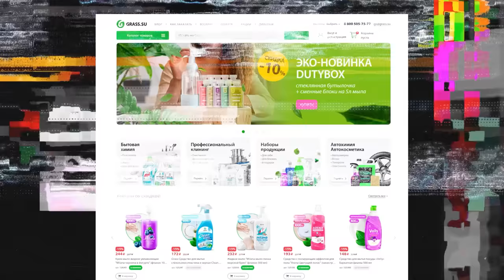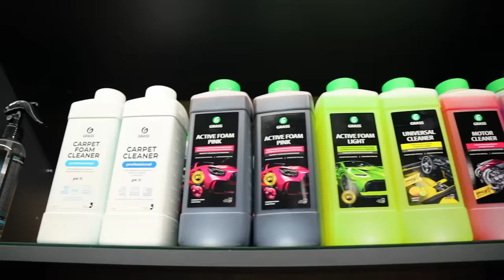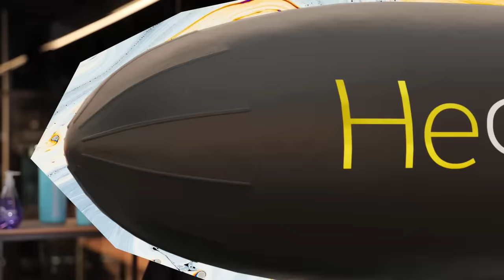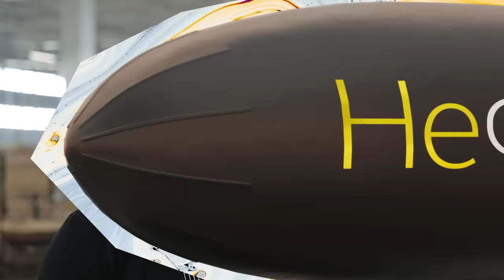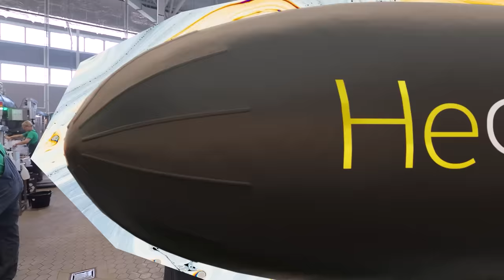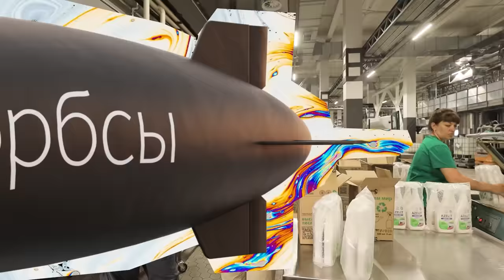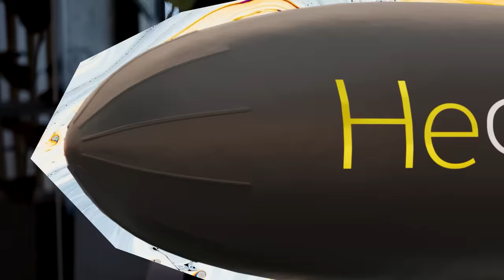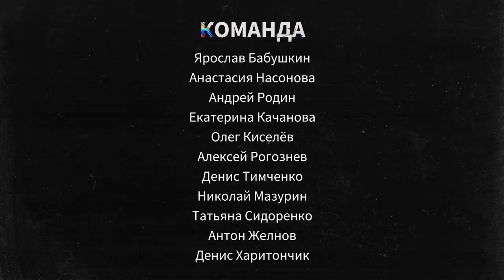ГРАЧЁВ - как сын работника завода зарабатывает миллиарды на химии GRASS под Волгоградом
Герой нового выпуска «НеФорбсов» Михаил Грачёв, сооснователь компании GRASS. Как из гаражной мыловарни вырасти до достойного конкурента мировым брендам?

Михаил Грачёв закончил Волгоградский Политех и в 2003-м году создал компанию GRASS, одного из крупнейших в России производителей авто и бытовой химии, косметики и множества других продуктов. Планируемая выручка GRASS в 2022 году – не менее 17 миллиардов рублей. Похоже, что Грачёв стал бенефициаром нынешнего кризиса, учитывая частичный уход таких мировых гигантов, как «Procter & Gamble», «Henkel» и «Unilever».

00:00 - Вступление
01:04 - Мы в Волгограде!
03:12 - О чем выпуск
04:35 - Как начинался Grass
11:40 - Почему Михаил Грачёв основал бизнес в Волгограде
14:09 - Сколько продуктов у Grass
11:50 - Про прибыль
16:37 - Про кризисы и Covid - 19
18:02 - Что случилось после начала «специальной военной операции»?
22:48 - Про Олега Тинькова и высказывание своей политической позиции
27:54 - Про зарплаты в Grass
28:27 - Какой совет Михаил бы дал правительству
31:52 - Осматриваем производство компании
35:50 - Где продается продукция
37:00 - Про «псевдоимпорт»
38:38 - Про автоматизация производства
40:57 - Про конкурентов
45:33 - Про губернатора Волгограда
46:47 - Почему черная икра такая дорогая
49:11 - Про доли в компании Grass
52:02 - Про экологию
55:05 - Про маржинальность компании
55:25 - Про раздельный сбор мусора
58:15 - «Америка - ролевая модель»
59:42 - Опасна ли работа на заводе Grass?
01:04:04 - Про Сергея Бурунова и рекламу
01:05:46 - Почему Grass не продается в «Пятерочке» и «Перекрестке»
01:07:25 - Про Моргенштерна (включен в список иноагентов)
01:08:07
01:29:29 - Про e-commerce
01:13:39 - Про CLUB 500
01:14:32 - Про семью
01:15:35 - Дорогие ли путешествия по России?
01:18:34 - Бизнес дочери на слаймах
01:20:39 - Карьерный рост в компании Grass
01:22:17 - Про увольнения сотрудников
01:23:05 - Про открытость компании
01:24:17 - Эффективна ли удаленная работа?
01:26:01 - Про определенный рабочий подход
01:29:53 - Что значат деньги в жизни Михаила Грачёва
01:32:34 - Совет молодым предпринимателям

Наша команда:
Режиссер монтажа - Татьяна Сидоренко